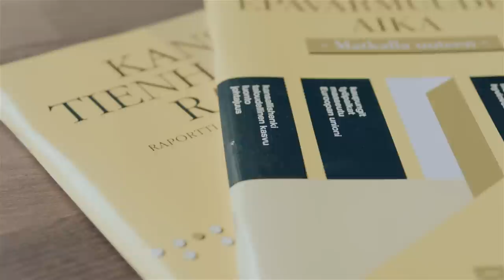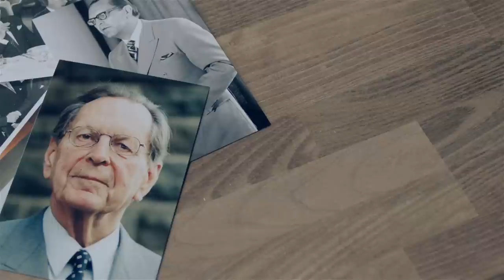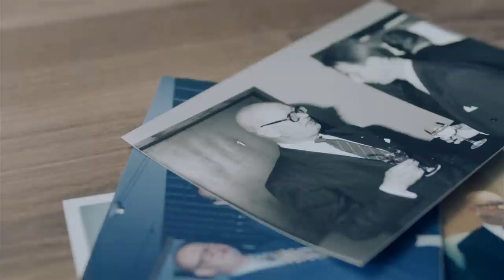EVA 40 vuotta - EVAn tehtävä suomalaisessa yhteiskunnassa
Mikä on think tankin ja erityisesti EVAn tehtävä yhteiskunnassa?

"EVA on ajatuspaja, jonka tehtävänä on tuottaa ideoita ja näkemyksiä yhteiskunnalliseen keskusteluun ja olla keskusteluareena poliittiselle ja taloudelliselle debatille", sanoo EVAn johtaja (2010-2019) Matti Apunen.

EVA täytti 40 vuotta vuonna 2014.  Videossa kerrataan EVAn syntyhetkiä. Haastateltavina muun muassa EVAn johtajana vuodet 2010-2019 toiminut Matti Apunen, EVAn hallituksen puheenjohtajana vuodet 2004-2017 toiminut Jorma Ollila, EVAn hallituksen jäsen Björn Wahlroos sekä valtiotieteiden tohtori Jukka Tarkka.

Tuottaja: Woodpecker Film Oy
Ohjaaja: Santeri Enstedt